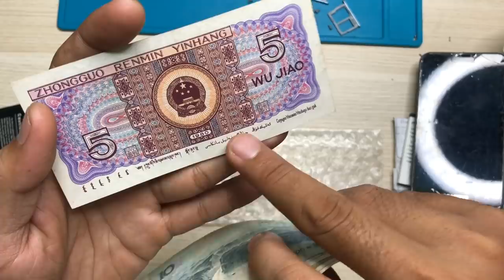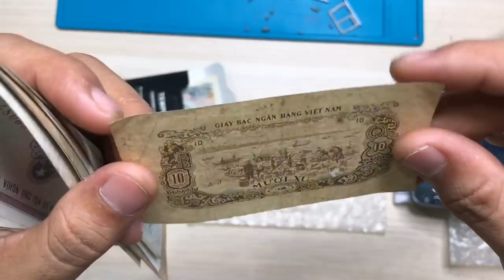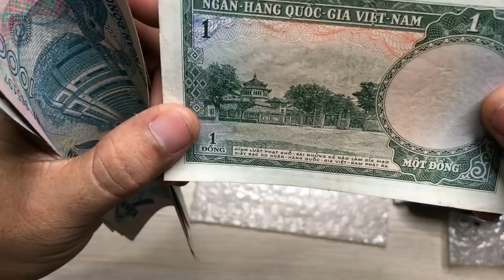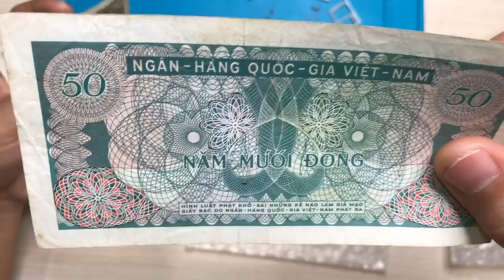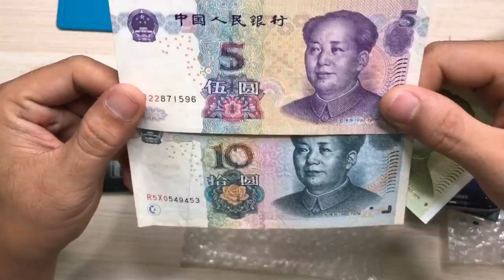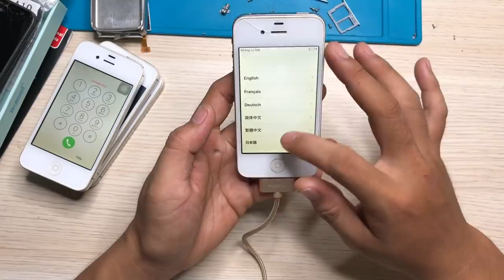Lần đầu fan nữ tặng cho mớ kho báu - người ấy là ai